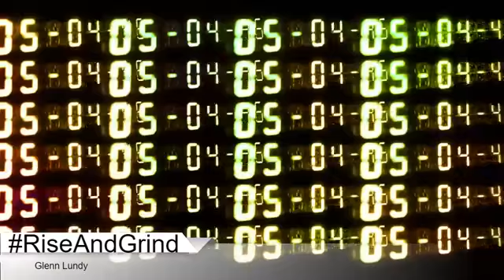RiseAndGrind : Unlock your untapped potential!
Good morning and Welcome to RISEANDGRIND. I am Glenn Lundy, your Host, Husband to ONE, Father to SEVEN, and the creator of what’s going to be the the Number 1 most watched morning show in the WORLD. It is 5:30 AM and I hope you are ready to Rise and Grind!

Today is the First and the very Last time that it will be TODAY, so we have to make sure we make the most of it.